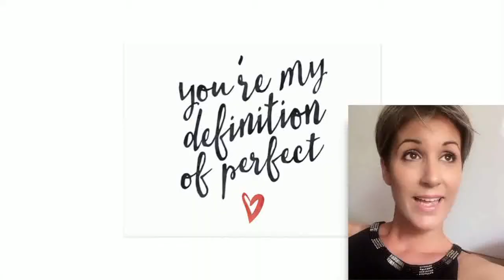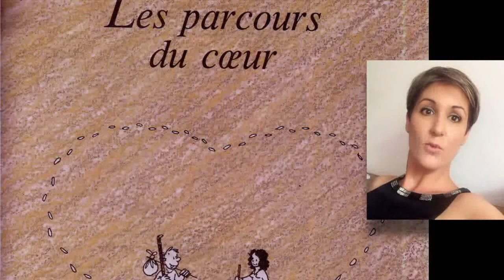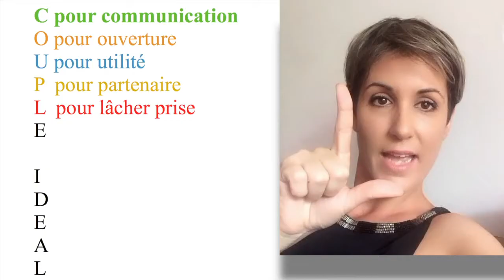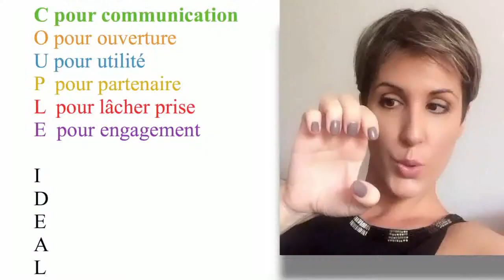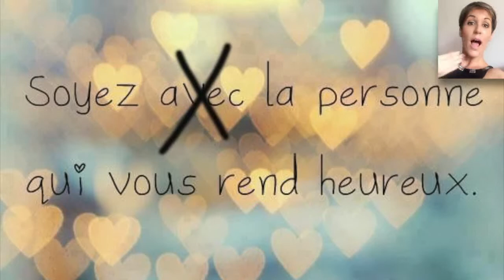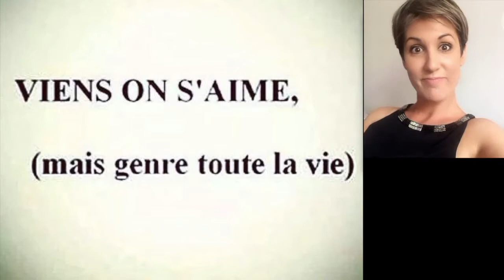Le couple idéal existe t'il vraiment ?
Pour la St Valentin, je tente d'expliquer ma vision du couple idéal...je dis bien je tente...

C'est quoi pour vous le couple idéal ?

Take care, Be Cool, Be Good, always smile and be happy !!